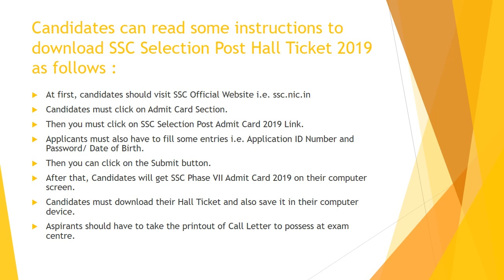SSC Selection Post Admit Card 2019, Download Phase 7 Exam Call Letter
Collect SSC Selection Post Admit Card 2019 for CBT on 1351 Posts. The SSC Phase 7 Exam will get organized from 14th to 18th October 2019.